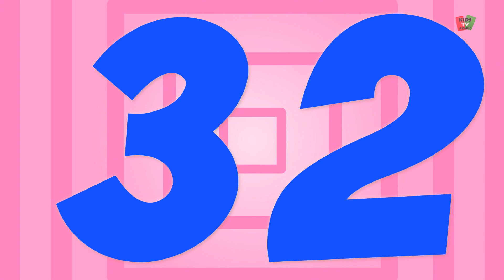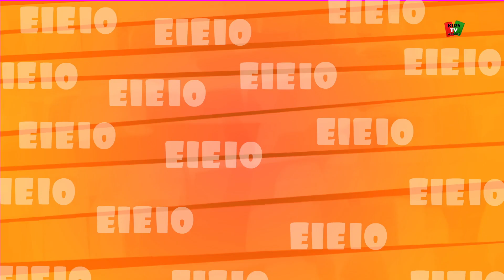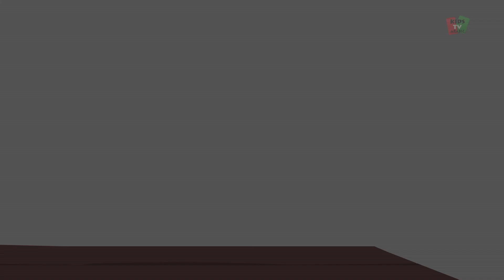عجلات على الحافلة | أغنية الأطفال | Bus Song For Kids | Rhyme For Children | Wheels On The Bus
مرحبا الاطفال، هل تريد السفر في جميع أنحاء المدينة؟ ثم تأخذ الحافلة إلى والغناء جنبا إلى جنب مع هذه قافية الحضانة الشعبية